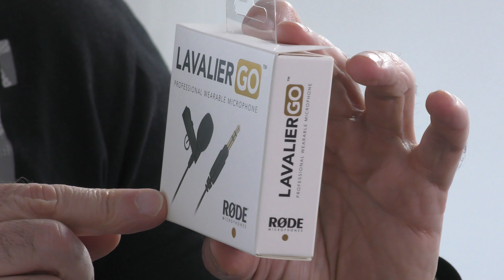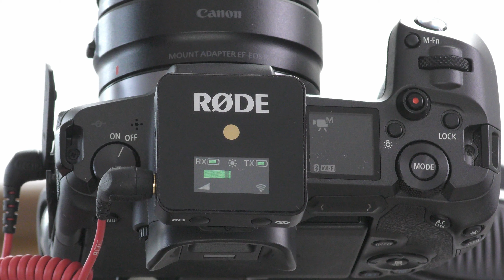Rode Wireless GO Lapel Microphone - 5 Tips for better audio - Samples with and without EQ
I've had the Rode Wireless Go for over a year now and I thought I would do a follow up video, demonstrating some tips and suggestions to get the best possible sound out of the microphone.

It is a great microphone for interviews, youtube videos and ideal for Vloggers looking to get high quality audio when out and about in urban environments.

It's also a convenient option for corporate interviews and commercial work and now with the addition of the Lav Go accessory you can also get a more subtle look in your recordings by using the lav mic which can be directly plugged into the wireless transmitter.

If you would like to hear a comparison between the Rode Wireless Go and the Smart Lav Plus I have created a video on that topic which you can find

Purchase on Amazon.com: